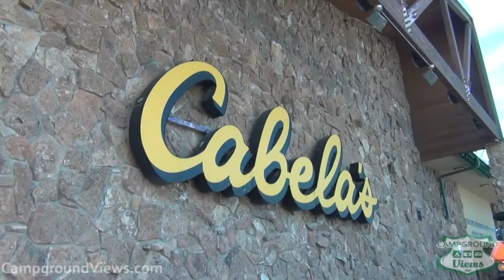CampgroundViews.com - Cabela's Sidney Campground Sidney Nebraska NE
takes user submitted videos combined with professional editing to provide tent and RV campers with a first person view of a campground or RV park. Cabela's Sidney Campground in Sidney Nebraska provides 31 full hookup RV, partial hookup (water/ electric) and 6 tent sites adjacent to the retailer's flagship store off I80 exit 59. Gravel roads and sites most with grass yards. Pull thru sites are about 60 feet in length, backin sites are about 30'. The campground includes a playground, propane fill, dump station, laundry facilities, and game room. Music Licensed From MusicBakery.com